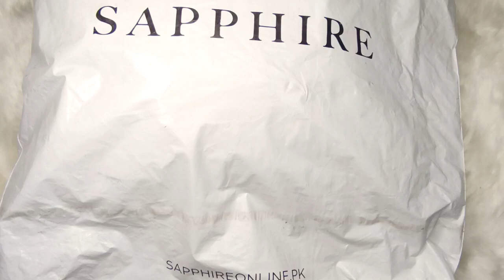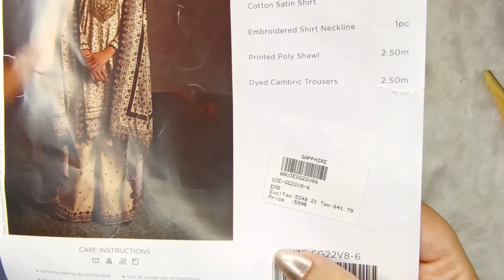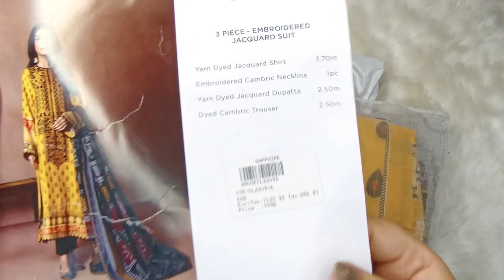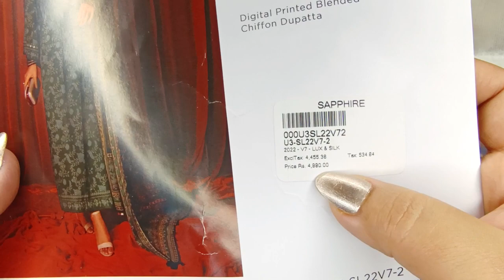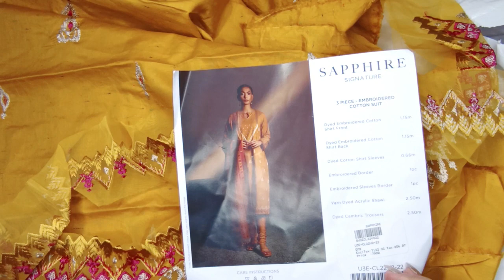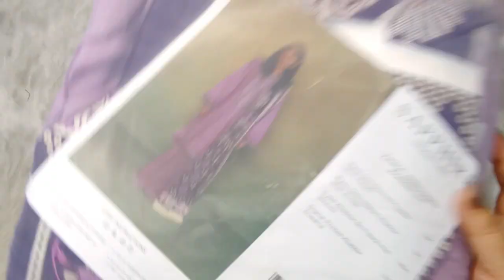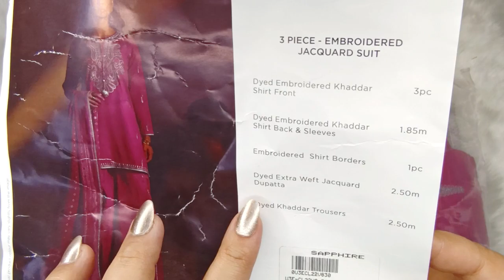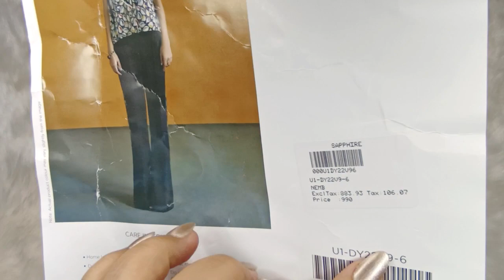OMG Huge Sapphire Shopping Haul 🛍️🛒|Sapphire Flat 50%off Sale |Shopping Worth 50,000 rps😱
Hi friends,
Well come to Ash icon.
Today I'm sharing a sapphire huge shopping haul video.
I spent almost 50,000 rps ( Pachas Hazar Rupy) in sapphire sale shopping.
I hope you will like my dresses and choice as well and say MashaAllah.
ash icon,asma ateeq sapphire shopping haul Spend 50,000 rps. 😱🛍️
OMG Shopping Haul 50,000rps
Sub Luta Dia sapphire shopping py.
shopping, shopping haul, sapphire sale shopping, sale, shopping clothes, clothes ideas, trending, shopping vlog, vlog ideas

If you are new on my channel so, plz do consider to like, share, subscribe and hit the bell icon so that you'll get the notification of my new video n watch it for free. Hope you be a beautiful member of my YouTube family.
I really hope you appreciate my efforts and share your previous and positive feed backs  with me.
So glow urself with me.